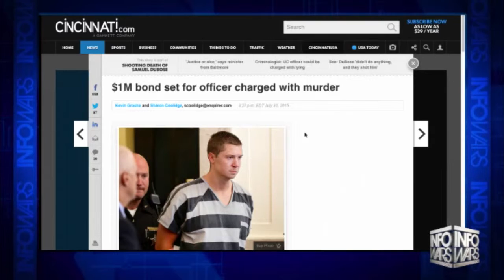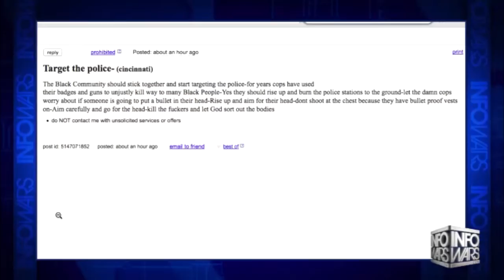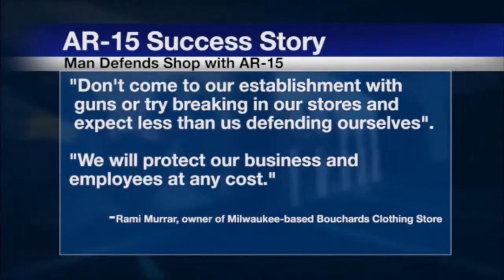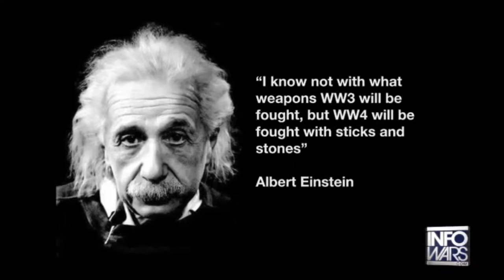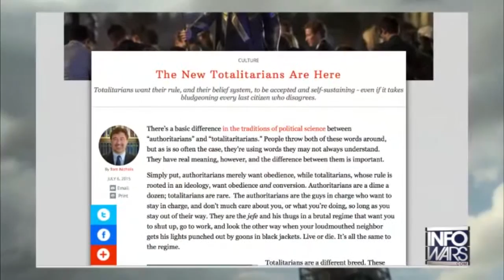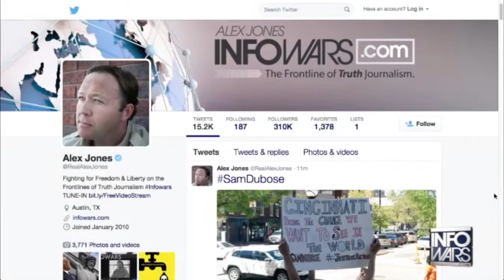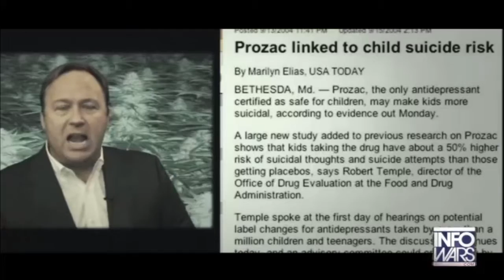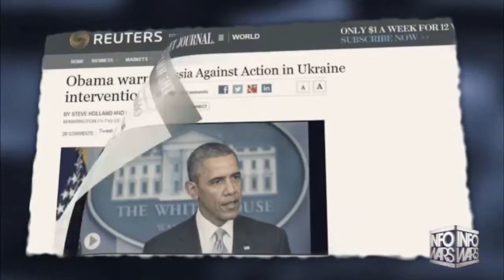INFOWARS Nightly News: Thursday July 30 2015 - Commercial Free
A Grand Jury has indicted officer Ray Tensing for murder of 43-year-old Samuel Dubose. After you see this shocking video you’ll know why the investigation didn’t take long. A Wisconsin clothing store owner opened fire on a group of attempted robbers last week and successfully defended both his business and his life. Paul Craig Roberts talks about the current stand off between the United States and Russia in the Ukraine. Is it too late to avoid war?